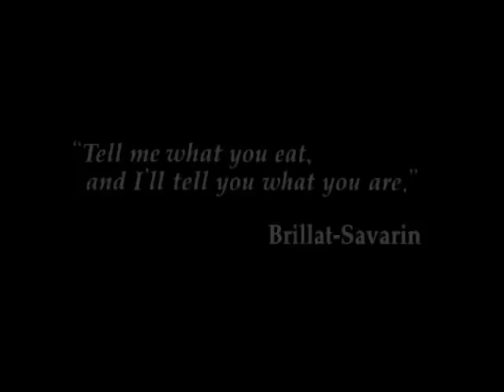Iron Chef - Season 6, Episode 12 - Battle of Eggplant - Full Episode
How will Iron Chef Sakai fight in this battle against Shinichi Suematsu, a nature-loving challenger from Nara who's known for his one-of-a-kind Italian dishes?